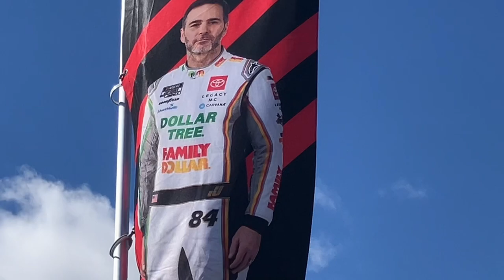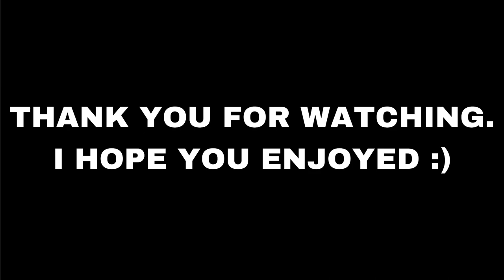Las Vegas 2024 Vlog: crazy winds, seeing SVG for the first time, Caruth’s big win and more!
A very windy NASCAR weekend at Las Vegas in video. I got to see Rajah Caruth’s first career win, watch Shane van Gisbergen for the first time (cut short unfortunately), and saw Kyle Larson dominate on Sunday with a late charge from Tyler Reddick. Let me know your thoughts on the races this past weekend at Las Vegas!